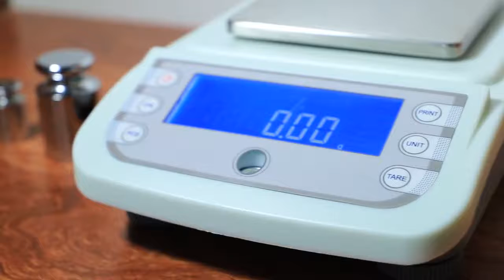0.1g 0.01g 100g 200g 300g 500g 600g 1000g 2000g 3000g 5000g 6000g Digital Scale Electronic Balance